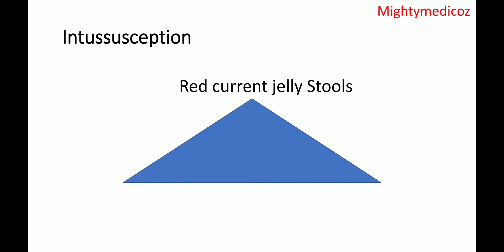Intususception | Triad | Mightymedicoz